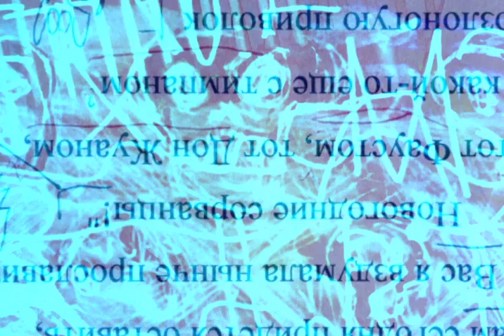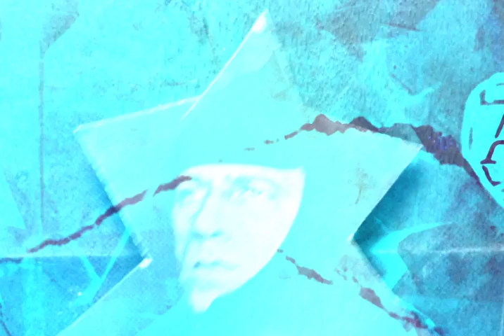BLK 2 3 2 FROM 17